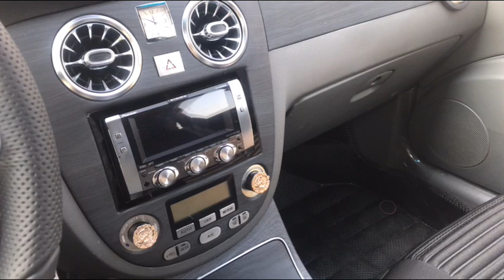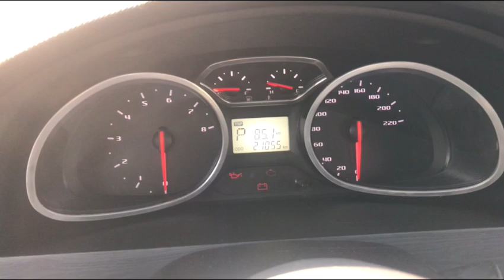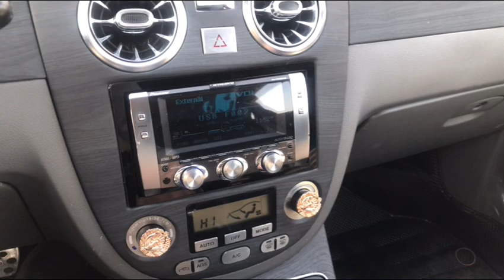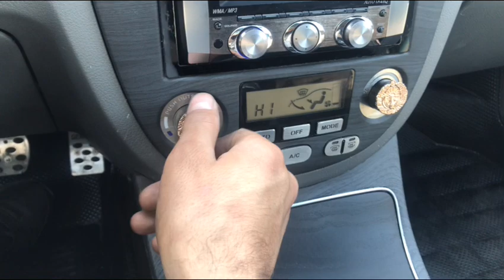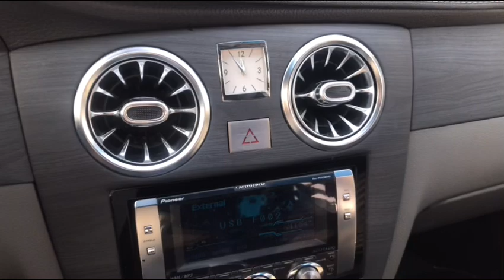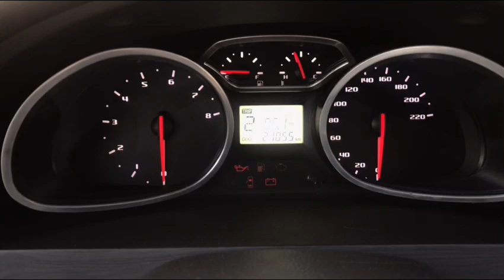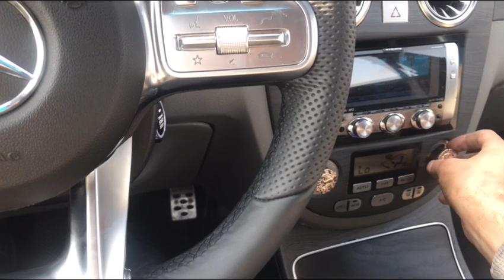Gentra avtomobilini tuning qilingan holatini ko’rishingiz mumkin albatta narhlari bilan birga.